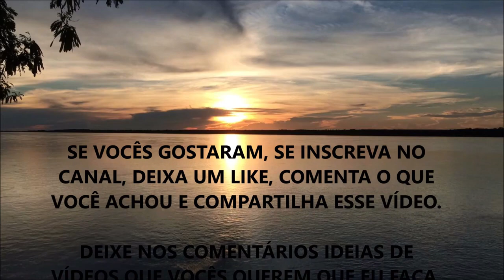NÃO USE ESSE SUPLEMENTO !!!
Nesse vídeo eu comento sobre um suplemento que você deve evitar.